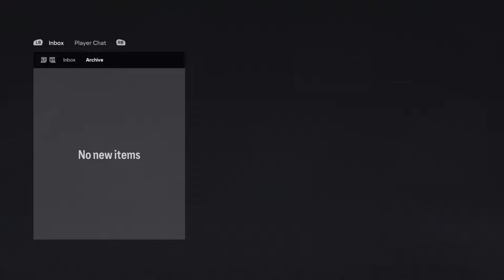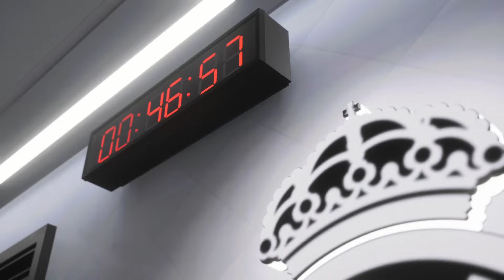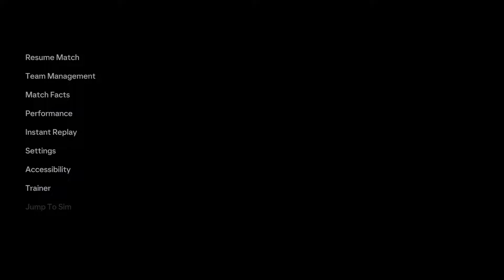FC24 BARCELONA CAREER MODE #55 | BADAI CEDERA